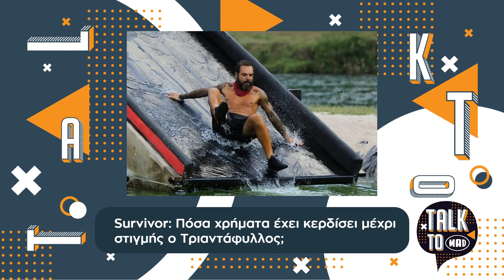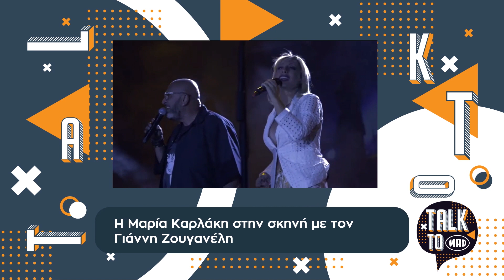Η Μαρία Καρλάκη καλεσμένη στο Talk To Mad | 8/6/21